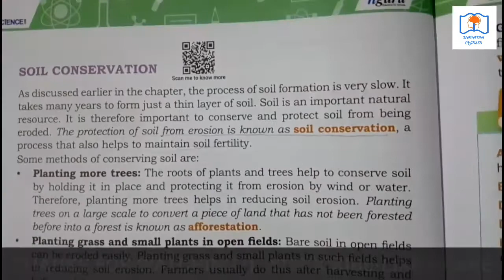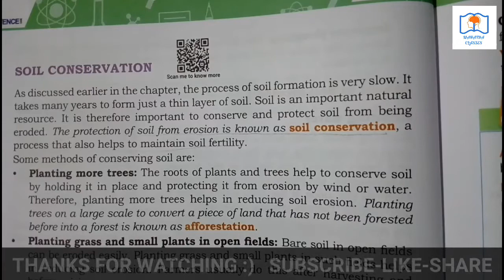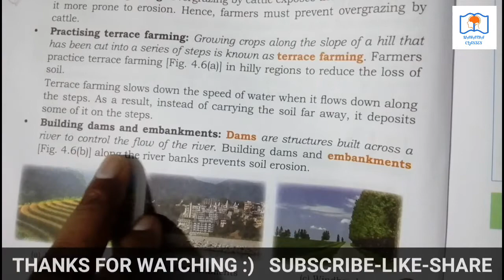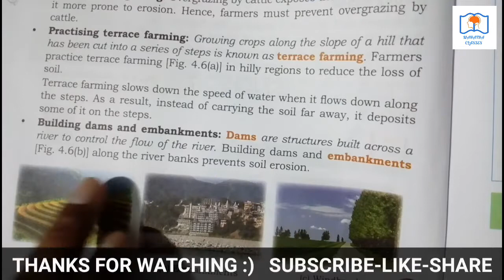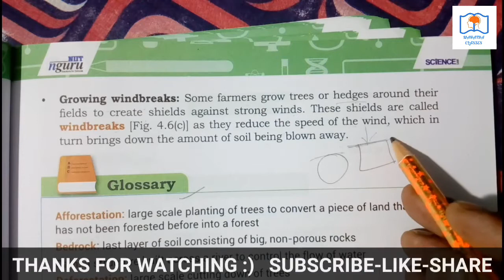Part 4 of soil chapter |Class 5 science|agent of soil erosion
bhupal sir
In this video I will tell you about soil conservation, method of soil conservation agents Of soil erosion important of soil, how is soil formed, weathering, layers of soil
Science by bhupal sir
Science by pragati classes
Chapter soil in pdf format
Science by dear sir
Science by math masti
Soil by subject teachers
Soil class 5 in hindi
Soil class5 in English

Central academy Ranchi, Adarsh Vidya Mandir Ranchi, sarla birla school,DAV public school, Monkey,motivation, motivational ,# monkey dance, monkey drinks alcohol,